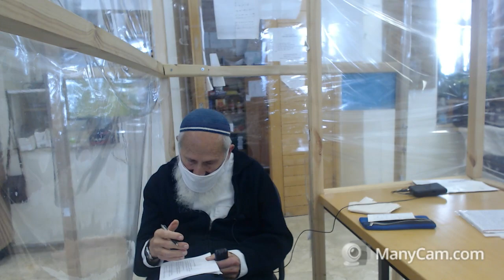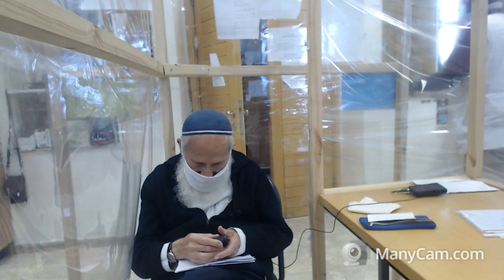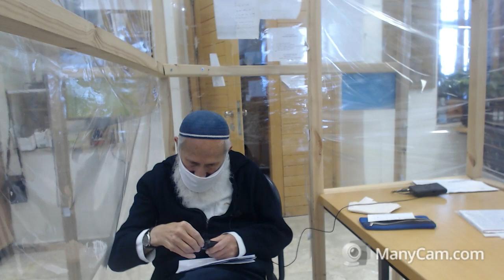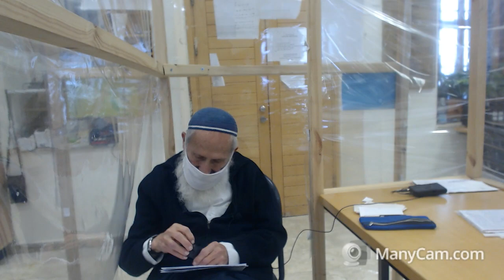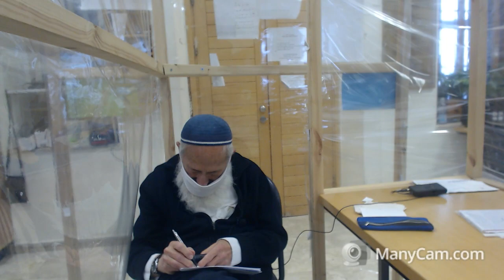התנדבות למפלגת נעם | כל הפוסל במומו פוסל - הרב שלמה אבינר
תאריך: ה' אדר תשפ"א